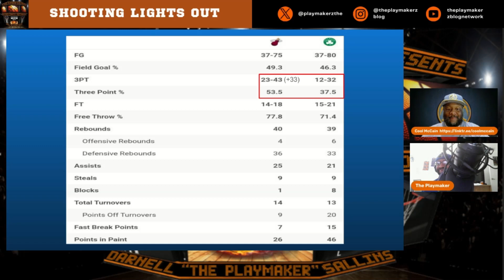Celtics vs. Heat Tied 1-1 Shockingly!!!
The @MiamiHEAT made it known to the @Celtics that this will be a fight as the Heat dominated Game 2 in TD Garden. Now the series shifts to South Beach at 1-1 for the weekend.

The Playmaker, Cool McCain, and Cole Johnson react to Game 2.